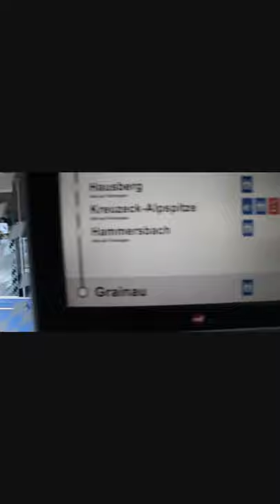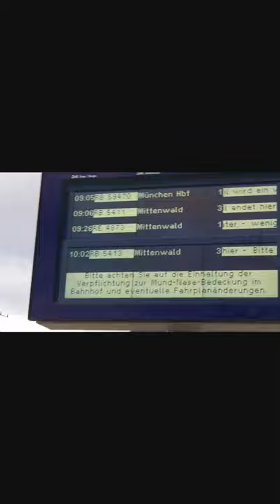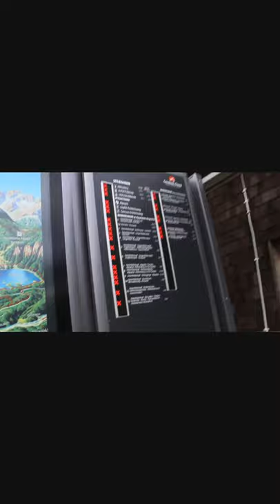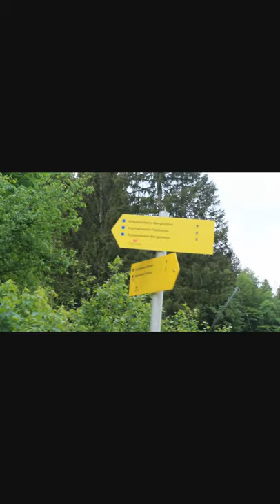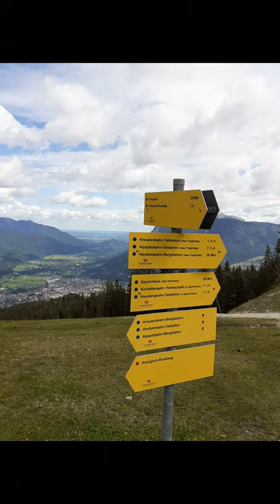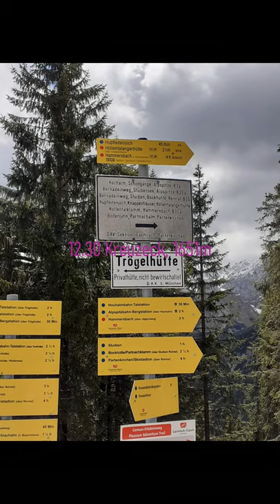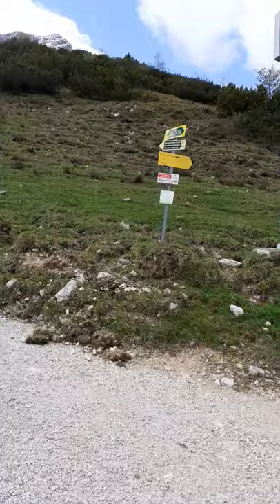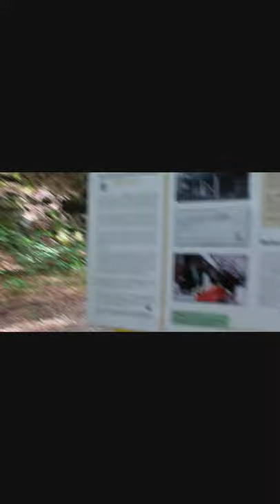Garmisch Classic 6-Gipfel-Tour - Mai 2020 | Bergsport #03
Es ist Mai und Corona macht nur eine Tour in den deutschen Alpen auf ausgebauten Wegen möglich. Also nehme ich mir das Garmisch Classic Wandergebiet vor mit den folgenden 6 Gipfeln:
Sauwankl, 1537m
Kreuzjoch, 1674m
Kreuzeck, 1652m
Osterfelderkopf, 2057m
Längenfelderkopf, 1984m
Hausberg, 1326m.

Wenn es dir gefallen hat – lass gern ein Abo (kostenlos) oder Like da und sag mir deine Meinung in den Kommentaren 😊 Danke dir!

+++ Ausrüstung Bergsport+++
-Grundausrüstung-
*Rucksack 45 l
*Rucksack 30 l
*Rucksack 22 l
*Rucksack 18 l
*Bergschuhe (Kat. A/B)
*Bergschuhe (Kat. C)
*Wander- & Skistöcke
-Bekleidung-
*Socken Merino
*Socken beheizt
*Funktionsshirt (kurz)
*Funktionsshirt (lang)
-Für Hochtouren & Skitouren-
*Seil (imprägniert)
*Micro Traxion (zur Spaltenbergung)
*Rolle (zur Spaltenbergung)
*Bandschlingen 60 cm
*Bandschlingen 120 cm
-Am Klettersteig-
-zum Klettern-
-auf Hütten-
-Camping-
-Filmequipment & Technik-
*Kopfhörer (klein)
*Kopfhörer (Sport)